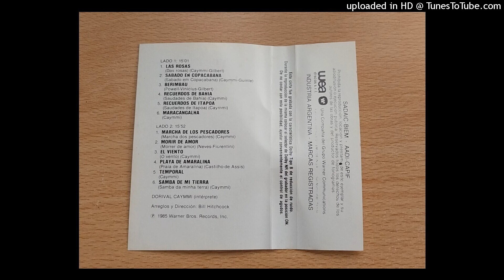Cassette N°44 (Lado 2) (1) Dorival Caymmi (1985)